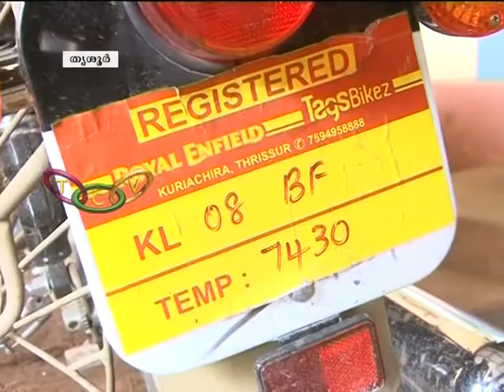2 Arrested with 11 lakh worth Hashish oil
11 ലക്ഷം രൂപയുടെ ഹാഷിഷ് ഓയിലുമായി മലപ്പുറം സ്വദേശികളായ രണ്ടു യുവാക്കളെ തൃശൂര്‍ എക്‌സൈസ് റേഞ്ച് പിടികൂടി.